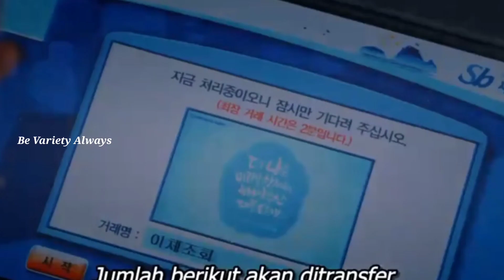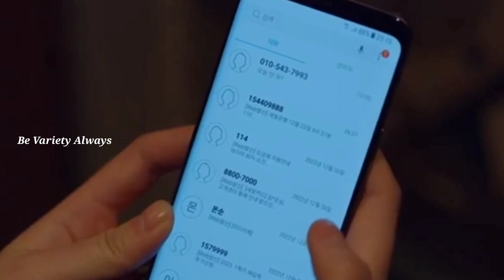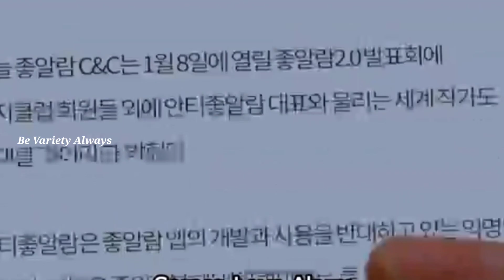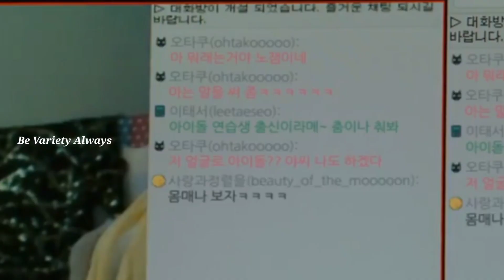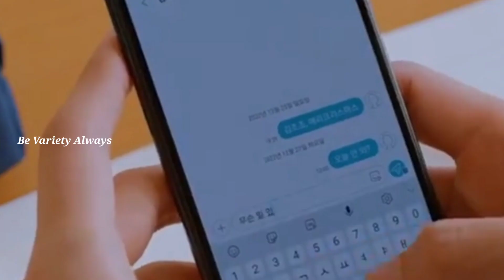Love Alarm Season 1 Episode 7 Malayalam Explanation